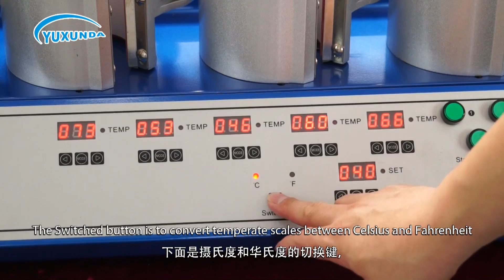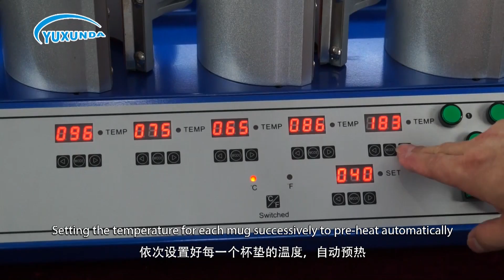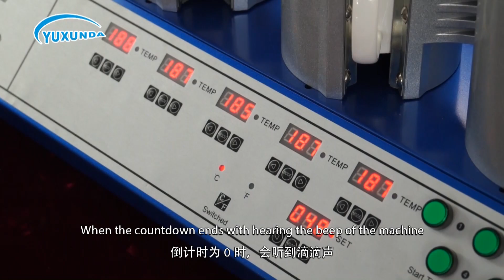5 IN 1 Mug Heat Press Machine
5 IN 1 Mug Heat Press Machine manufacturer
Please do not hesitate to let me note if there is anything we can do for you.
Best Regards
Amma luo

Shenzhen Yuxunda Electronics Co., Ltd.
Manufacturer with the heat press machine since 2002